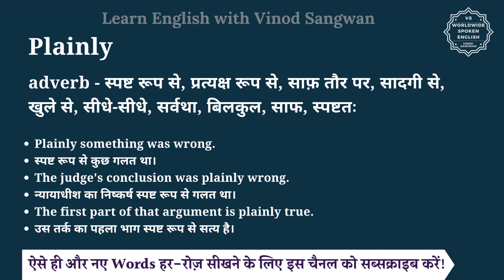Plainly meaning in Hindi | Plainly ka matlab kya hota hai | English vocabulary words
इस वीडियो में आप Plainly का हिंदी में मतलब समझेंगे और साथ में Plainly का pronunciation भी सीखेंगें यानि की आप Plainly के अर्थ के साथ साथ ये भी सीखेंगें की Plainly को कैसे बोले या Plainly को बोलने का सही तरीका क्या है |

तो बस एक मिनट में सीखिए Plainly को|
Let’s learn Hindi Meaning of Plainly in detail.

Plainly का हिंदी में अर्थ होता है
adverb - स्पष्ट रूप से, प्रत्यक्ष रूप से, साफ़ तौर पर, सादगी से, खुले से, सीधे-सीधे, सर्वथा, बिलकुल, साफ, स्पष्टतः

Plainly को इन उदाहरणों से और अच्छे से समझ सकते हैं
Plainly something was wrong.
स्पष्ट रूप से कुछ गलत था।
The judge's conclusion was plainly wrong.
न्यायाधीश का निष्कर्ष स्पष्ट रूप से गलत था।
The first part of that argument is plainly true.
उस तर्क का पहला भाग स्पष्ट रूप से सत्य है।